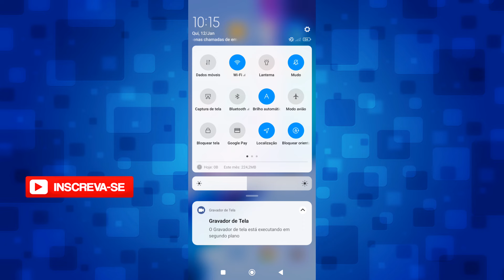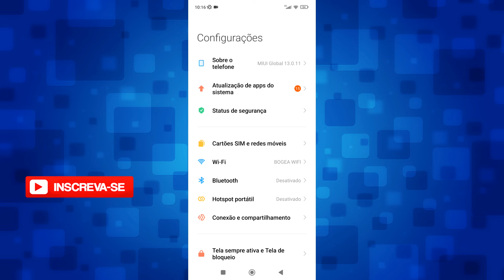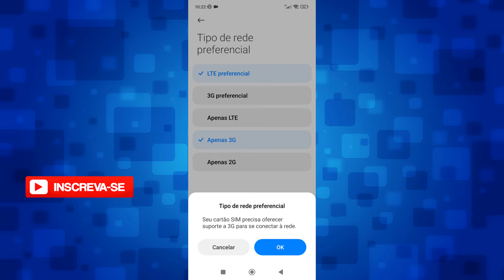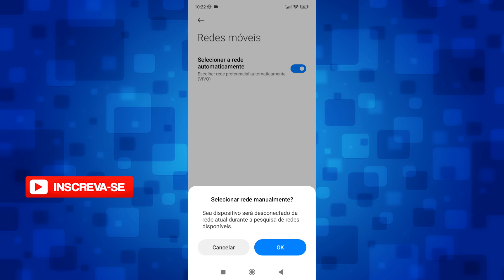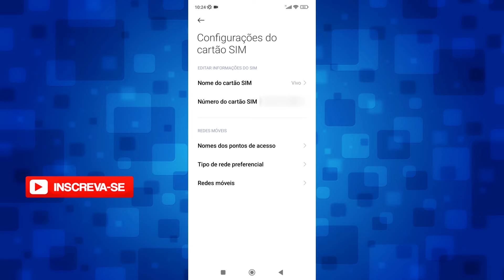Celular Não Registrado na Rede - Como Resolver (Solução)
Nesse vídeo mostro como solucionar o problema de celular não registrado na rede, rede indisponível, sem sinal e sem redes móveis, ensino passo a passo dicas e configurações que vão resolver isso de forma definitiva.